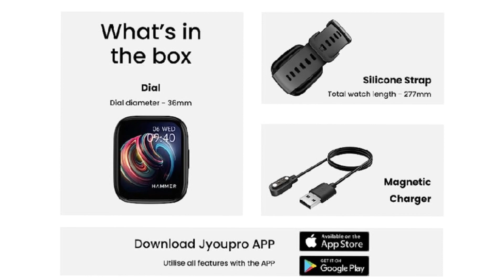Hammer Fit Plus⚡Features And Price 🔥